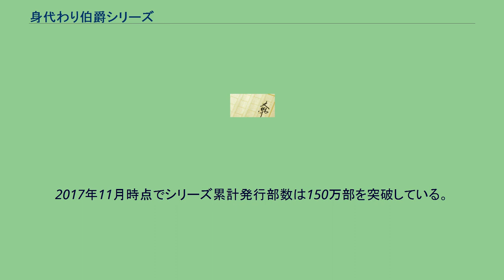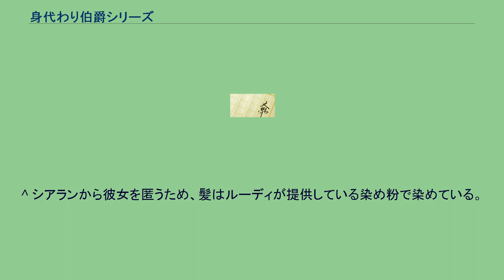身代わり伯爵シリーズ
身代わり伯爵シリーズ（みがわりはくしゃくシリーズ）は、清家未森による日本の少女向けシリーズ小説（ライトノベル）。
イラスト担当はねぎしきょうこ。
角川ビーンズ文庫（角川書店）より2007年3月から2017年5月まで短編集・外伝を含め全27巻刊行された。
柴田五十鈴による作画の漫画版が月刊Asukaに連載され（当初はビーンズエースでの連載だったが休刊に伴い、2010年2月号より月刊Asukaでの連載が開始）、あすかコミックスDXより発売されていた。
2012年2月に連載は終了したが、9月より『身代わり伯爵と秘密の日記』というタイトルに変更して再開された。
また、マリン・エンタテインメントより、ドラマCD化もされている。
2017年11月時点でシリーズ累計発行部数は150万部を突破している。
パン屋の跡継ぎを目指していた元気な庶民育ちの少女・ミレーユが、双子の兄・フレッドの身代わりとして伯爵になりすまし繰り広げる王宮ファンタジー。
キャストはドラマCD版のもの。
大公家関係者 シアラン騎士団第5師団 ミレーユがミシェルとして潜入した騎士団。
オズワルドによって新設され、彼に従おうとしない一派やシアラン出身でない者が多く集められていた。
副長のイゼルス以外、ミシェルが女であるとは最後の最後まで気づかなかった（『花嫁修業』以降も、大半の者はミシェルが大公妃ミレーユであることに全く気づいていない）。
現在は、大公となったリヒャルトによって、ミレーユたち一家が泊まっている館の警護やミレーユの護衛を命じられている。
新設部隊であるがゆえに割と自由に動けるので、リヒャルトから個人的な任務を命じられたりしていたが、いずれは大公妃付きの騎士団に格上げされる。
令嬢たち ミレーユが交流会で出逢った令嬢たち。
大后殿下・マージョリー付きの女官によって厳しく試験され、合格者であり、ミレーユが望んだ彼女達が未来の上級女官として城に上がることに。
その他 『身代わり伯爵の冒険 1 』、2009年2月26日、 ISBN 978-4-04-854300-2 『身代わり伯爵の冒険 2』、2009年12月26日、 ISBN 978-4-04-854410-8 『身代わり伯爵の冒険 3』、2010年6月26日、 ISBN 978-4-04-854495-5 『身代わり伯爵の冒険 4』、2010年12月25日、 ISBN 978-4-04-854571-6 『身代わり伯爵の冒険 5』、2011年8月26日、 ISBN 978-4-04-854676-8
『身代わり伯爵の冒険 6』、2012年3月26日、 ISBN 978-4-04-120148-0 『身代わり伯爵と秘密の日記』、2013年9月26日、 ISBN 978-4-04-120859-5 ^ “シリーズ累計150万部突破の大ヒットライトノベル『身代わり伯爵』シリーズから外伝発売！「これは胸熱がとまらない」とファン大興奮”. ダヴィンチニュース. (2017年11月12日). 2020年9月12日閲覧。
^ 自分の父親が商人の息子で、結婚前に亡くなったというもの。
^ 正式にはロイデンベルグ伯爵だが、ベルンハルト公爵家の正式な跡継ぎだと宣言するために名乗っており、国王もそれを許している。
^ 上から順に妹、母、公爵家の侍女、セシリア、リディエンヌ他、らしい。
が、密やかながらリディエンヌには淡い恋心を抱いていた模様。
^ 亡くなった母の形見であり、子どもの頃、いつか好きな人ができたら贈るよう母から言われていた。
^ シアランから彼女を匿うため、髪はルーディが提供している染め粉で染めている。
^ サヴィアーの慣習。
^ 行方不明であるとされる第5公子・アゼルレイド。